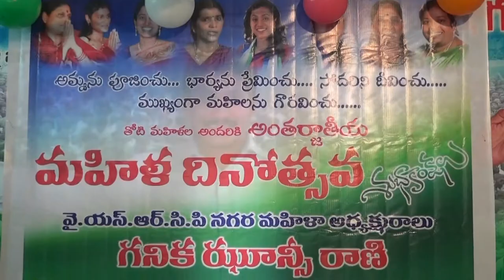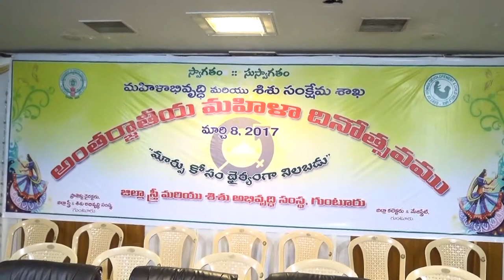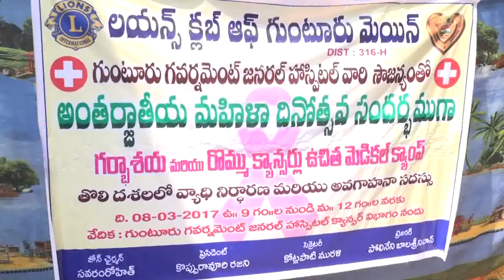syc news 8.3.2017